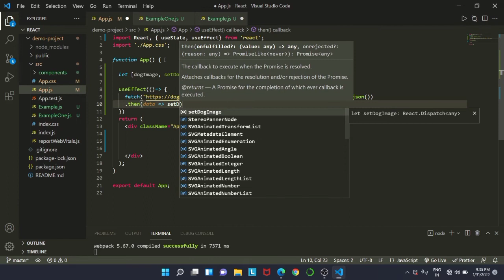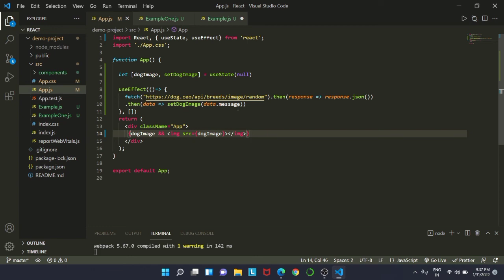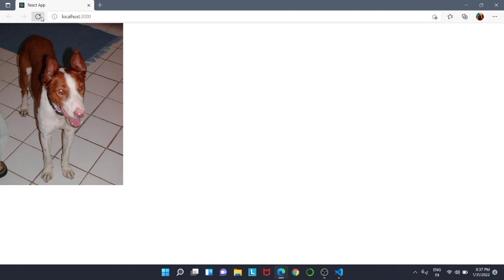Fetch Data from API with useEffect in React JS | EP - 8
This video will quickly go over how to make use of the useEffect hook in React to retrieve data from an API.

This video assumes that you have a general understanding of how to fetch/retrieve data from an API as well as the fundamentals of React and React Hooks.

The component will be responsible for displaying an image of a random dog that is received from the API that we are fetching from. To do this, we'll need to:

Import useState and useEffect
Create our dogImage variable as well as the setDogImage function via useState
Create out useEffect function — this is where we'll perform our fetch
Within our useEffect function we'll use setDogImage to.. well... set dogImage to the image url that we received
Use dogImage as the src for our image so that we can display the random dog

The API that we're using has a few different endpoints that we can use, but for this simple example we'll just use the random image endpoint. This endpoint will simply return an object containing a message key and status key, we're only concerned about the message key in this simple example. The message key will contain the url that we'll use as the source for our image.